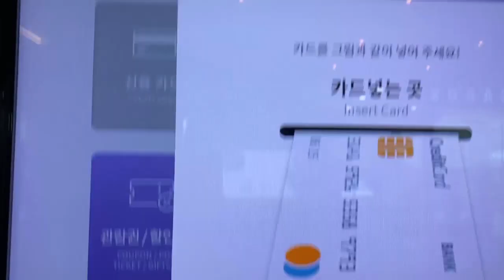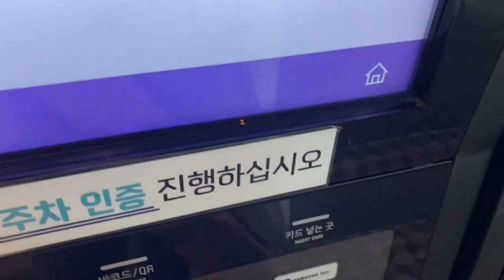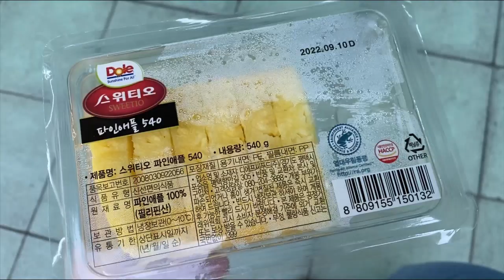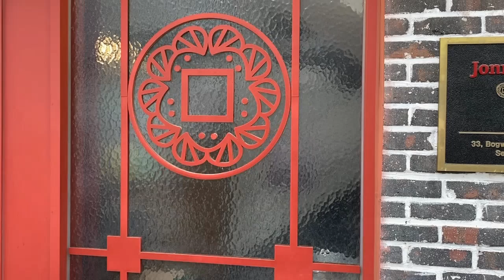ENG) VLOG│30대 백수 일상 브이로그 │혼밥│혼영│혼자영화│뼈해장국│수목원│🎸기타│초보기타연습│기린이│족발│백수Vlog│백수도 약속 많아~!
자막 설정해서 영상 봐주세요 :)